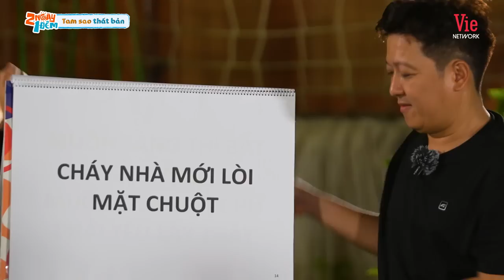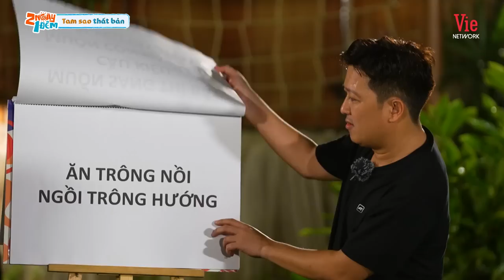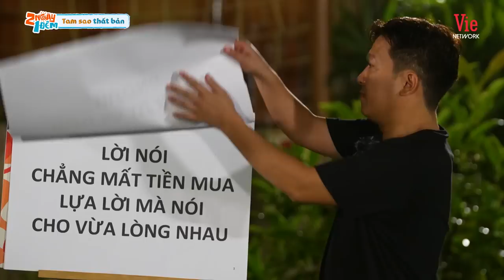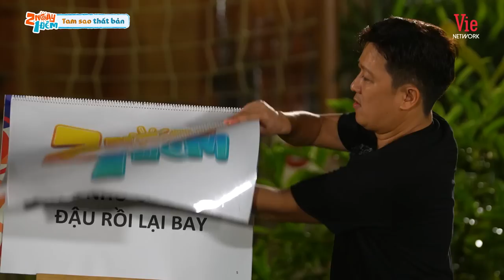youtube video #-0tBIwsaznI